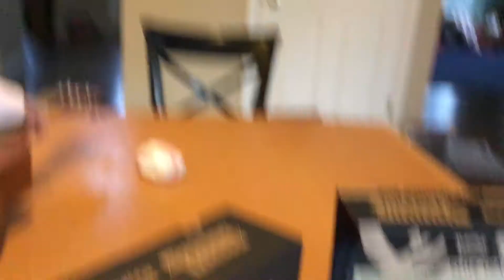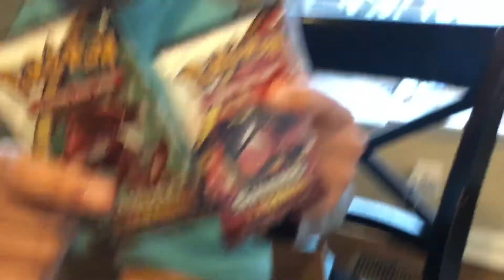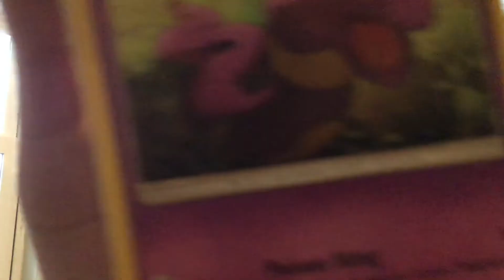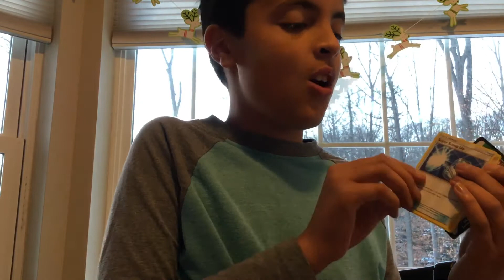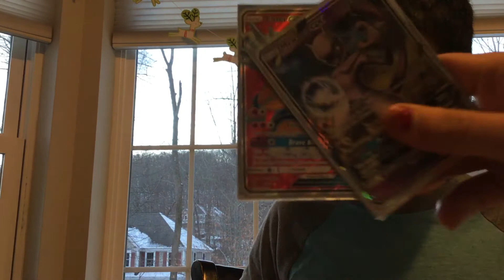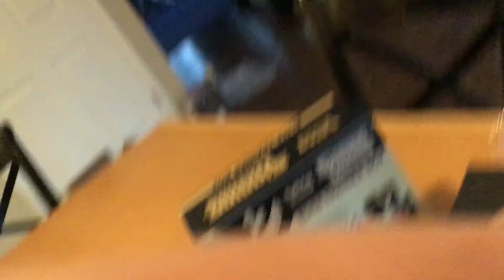Pokemon card opening!!